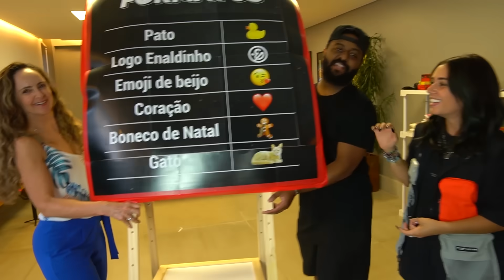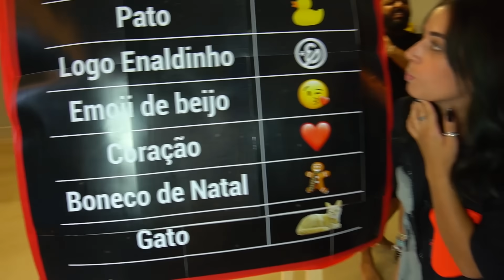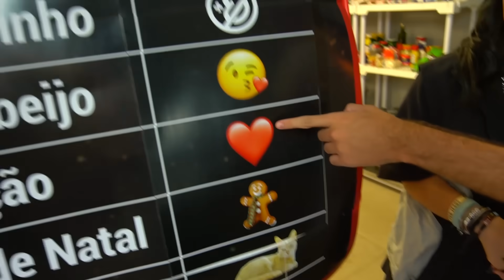QUEM FAZ O MELHOR BISCOITO GIGANTE NA COZINHA DO ENALDINHO?! - EPISÓDIO 2 SEGUNDA TEMPORADA